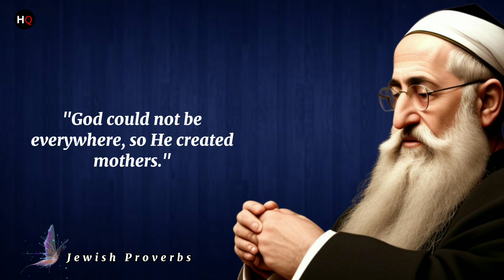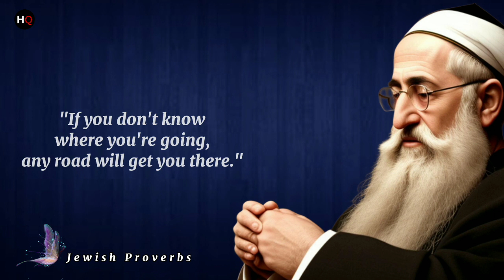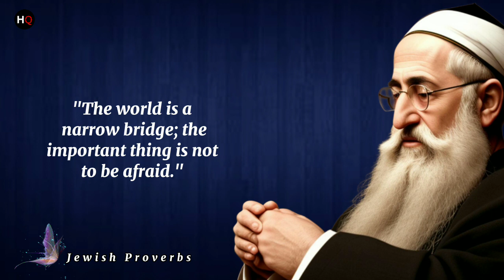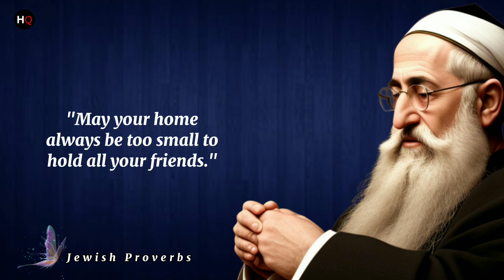Great Jewish Proverbs and Sayings that Fascinate with their Wisdom | Hundred Quotes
Discover the Wisdom of Jewish Proverbs: A collection of 35 insightful and inspiring quotes that delve into the timeless teachings of Jewish tradition. Explore the power of kindness, wisdom, and compassion with these SEO-optimized Jewish proverbs, perfect for enriching your life and video content."

(Your Queries)

jewish proverbs
jewish quotes
jewish proverbs about life
quotes
jewish proverbs on trust
jewish proverbs about family
wise jewish proverbs
jewish quotes and aphorisms
proverbs
the best jewish proverbs
jewish proverbs and sayings
jewish wisdom
jewish sayings
best jewish proverbs
jewish proverbs quotes
wise jewish quotes
jewish proverbs about love
wise jewish sayings
the best jewish proverbs and sayings about life
inspirational quotes
hundred quotes